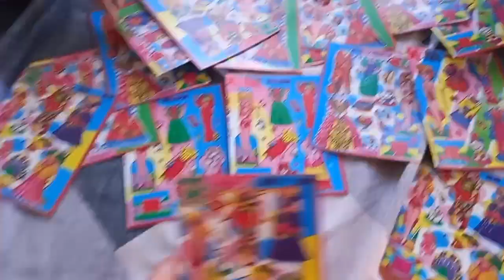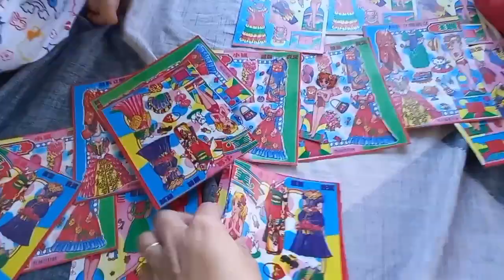Let's play PAPER DOLLS!🥰